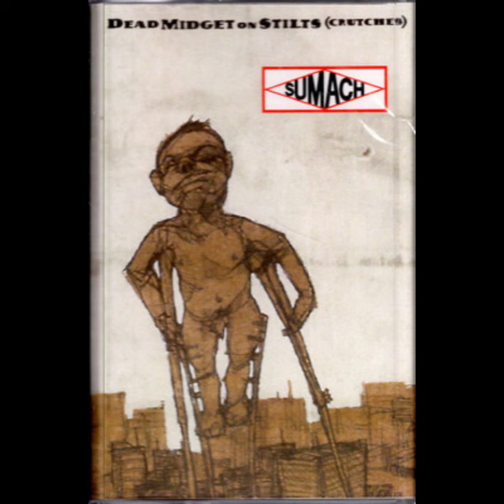Dead Midget on Stilts (Crutches) - Sumach | Gonjasufi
0:00 1 Phosphate
1:04 2 Disintegration
3:34 3 Chokra
6:51 4 Emanation
7:32 5 Beginning, End, Life, Death
Producer – Infinity Gauntlet
11:18 6 KKK
11:56 7 Notsee
14:56 8 Breadth Of Death
17:48 9 India's Irie
19:13 10 Upholded Producer – Myself
22:14 11 Laundree
24:58 12 Air
26:42 13 Pipedreems
31:11 14 Polarity
36:23 15 Suckas
Rap [Featuring] – Johas*
41:02 16 Dreams Of Shootin' The President
42:19 17 Snaps
46:25 18 Is It Over?